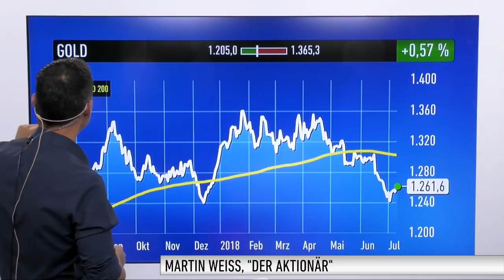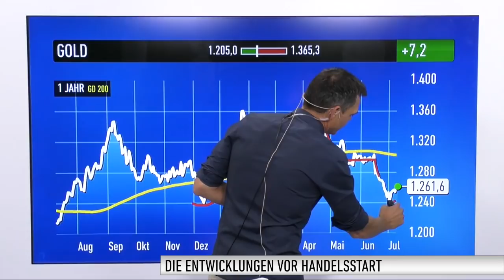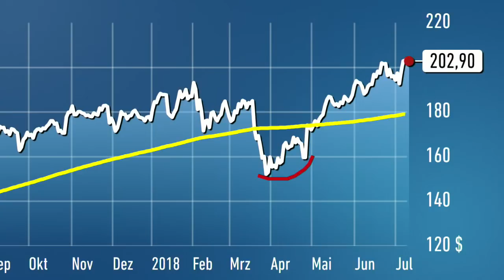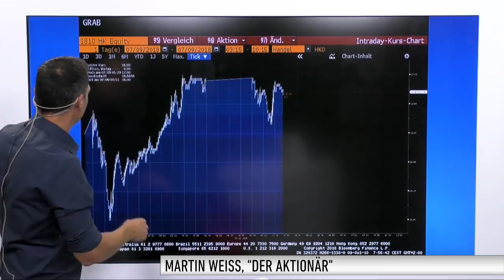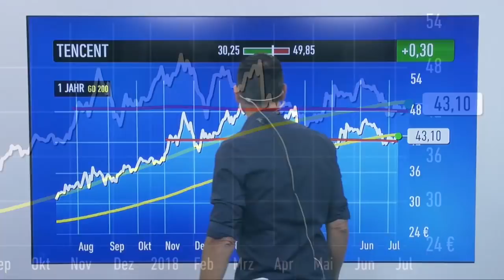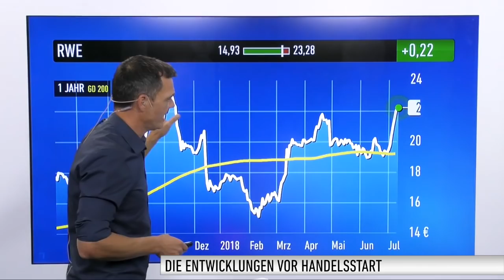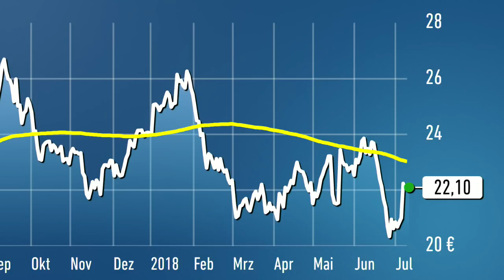Marktüberblick: Gold, Bitcoin, Facebook, Xiaomi, Tencent, DAX, RWE, ThyssenKrupp, Dt. Bank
An den Aktienmärkten trat am Freitag der Handelsstreit zwischen den USA und China etwas in den Hintergrund. Gute US-Jobdaten boten hingegen Anlass zur Freude.

Bei den Einzelwerten geht es heute um den Goldpreis, Bitcoin, Facebook, Xiaomi, Tencent, RWE, ThyssenKrupp und die Deutsche Bank.

Live aus Frankfurt meldet sich Korrespondentin Johanna Claar mit einem ersten Stimmungsbericht kurz vor Handelsbeginn.